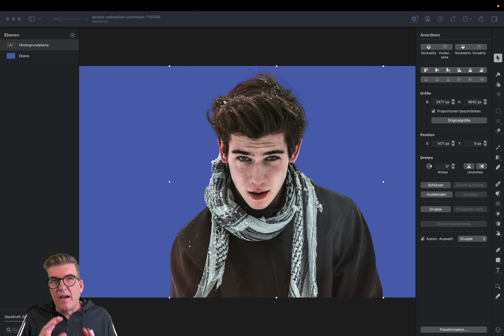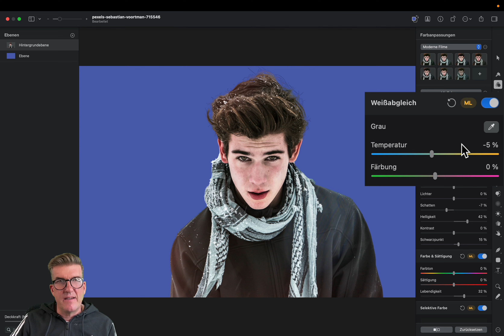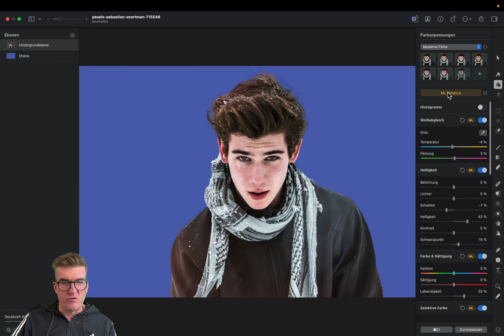Pixelmator Pro Einsteigerkurs Teil 11: Bildanpassung mit einem Klick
Machine Learning ist Pixelmators Stärke. Mit einem Klick lassen sich perfekte Farbanpassungen durchführen.

Produktion: Arcada Club
Jahr: 2022
Sprecher&Produzent: Peer Pubben